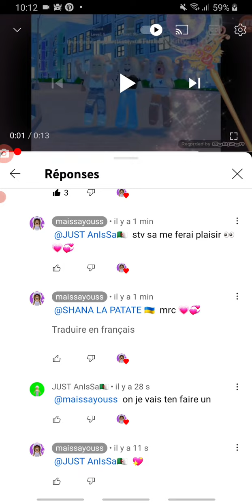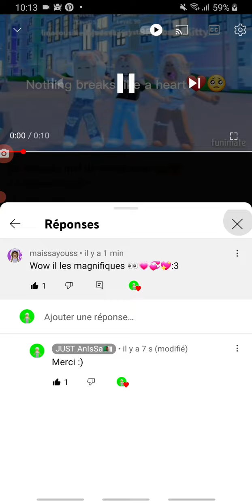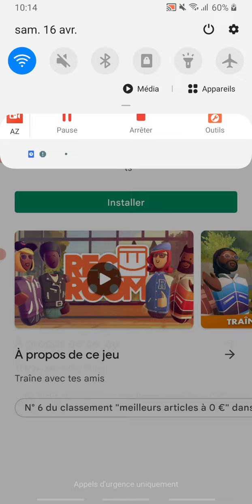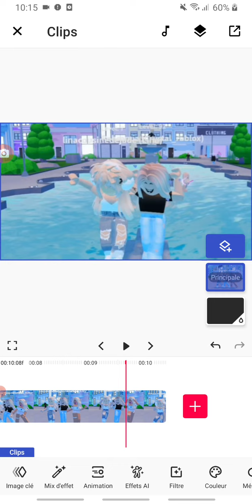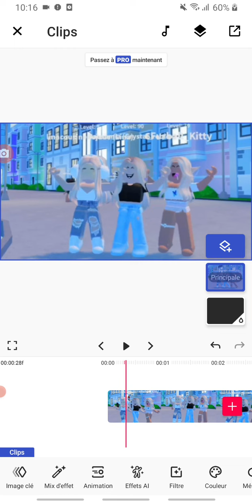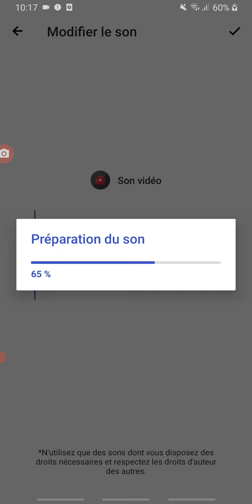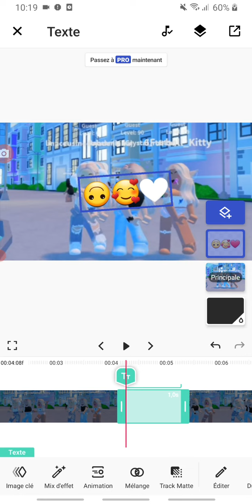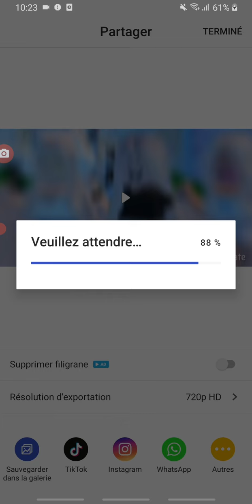tuto comment faire une edit magnifique 🙃😉